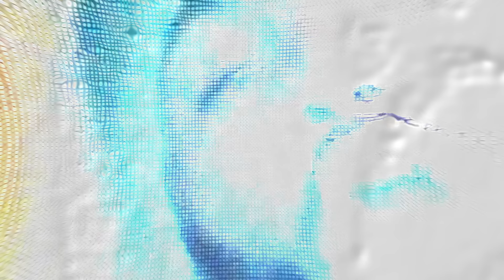99 Neighbors - GUTS (Official Music Video)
"GUTS" lyrics:

[Hook: Sam Paulino]
So what’s up?
It’s okay I’ve been insane since I was young
28, don’t feel the same, don’t give a fuck (ay)
I don’t feel like human being in my gut
So please don’t wake me up
Yeah, I feel it in my trunk
Let it bang, let it bang for the one time
Read the pain on my face from the jump
Don’t make me bring it back when it’s crunch time
I don’t give a fuck, yeah I feel it in my

[Verse 1: HANKNATIVE]
Let’s be straight nigga, we need bucks
You bet I’ll be pulling it up
Niggas is stupid as fuck,
You don’t wanna work
No wonder you stuck
But it couldn’t be us
I got the message and motivation
I know they endorsing hatred
Of course I’m not overrating
My morsels is no debating
You slowly fading and degrading into the wasteland
Them boys been too hot, I think somebody should pay them damn
My life a movie like I’m channeling greatness
On the stage it’s no games bitch
Keep them outta my way

[Hook: Sam Paulino]
So what’s up?
28, don’t feel the same, don’t give a fuck (ay)

[Verse 2: Swank]
So I got shit that’s on my mind (ay)
Like where the fuck I’m at, and how could I relax, or better yet relapse
I’m really switching lane to lane like I been out and drinking again
I got two bottles for me and myself I’m livin’
I’m tryna pop shit, get livid
I’m tryna start shit this minute
If you with it, then you with it
I been gone but now I manage
I’m thinking that I’m ok (ay)
I really hope so
Got no memories, but I can thank the photos
Seeing everywhere I go, I got people on me
So impressed like
I’m about to go and cause a threat like
Go and place your bets, I
Got no sympathy for losers, chase a check
See what’s coming next I guess, I

[Hook: Sam Paulino]
So what’s up?
28, don’t feel the same, don’t give a fuck (ay)

[Verse 3: Sam Paulino]
Keep it one hundred
My vibe is on a thousand
My credit card is declined
And my rhymes payin’ off housing
A milestone in the chapter
Disaster turned into magic
Magic vs. the Bucks
Which one gon’ kill me faster?
I’m whatchu call an enigma
Run it up with my niggas
Run amuck on the fuckin’ city
Run around in that Honda Civic
Please don’t be pushin’ my buttons, I’m not with the runaround
I am a menace, I’m tired of pretending
One, two, three, go
Blow with the ’16
Turn a motherfucker up loud, I’m filthy
Omg, why you always pressed about the devil watchin’ over me?
Know I got a wild, wild tendency to overthink
Tell me who is down, down bad and made it locally
Hennessy and Jodeci
Remedy for vacancy, this flow is fuckin’ dopamine
I’m ridin’ with the hooligans
I’m coolin’ where the bosses be
We count it up and bag it up
Move it just like groceries
And I move with finesse
I’m lawless, livin’ flawlessly my boy

[Hook: Sam Paulino]
So what’s up?
28, don’t feel the same, don’t give a fuck (ay)